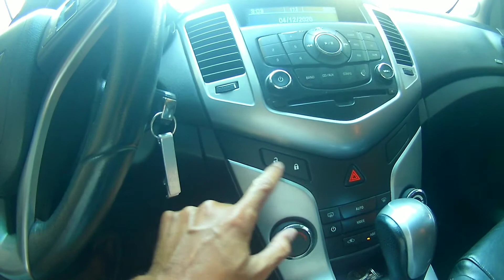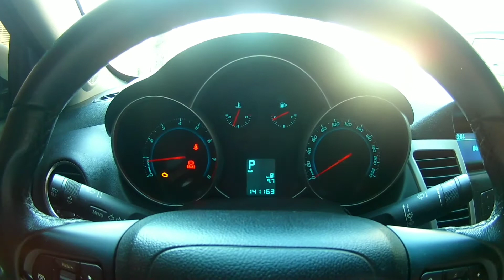Chevrolet Cruze LT 2012 em detalhes.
Chevrolet Cruze sem teto é Cobalt? Cruze LT 2012 em detalhes bem completo